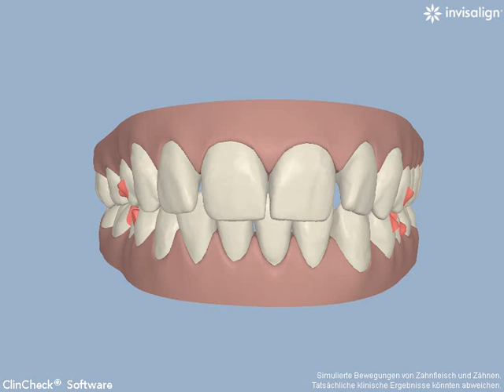1415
Zähne, Invisalign